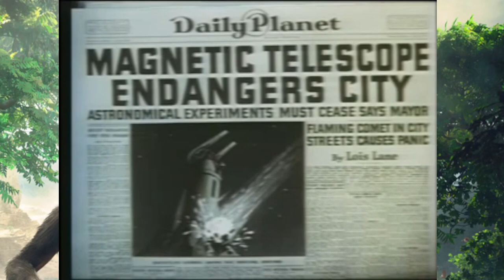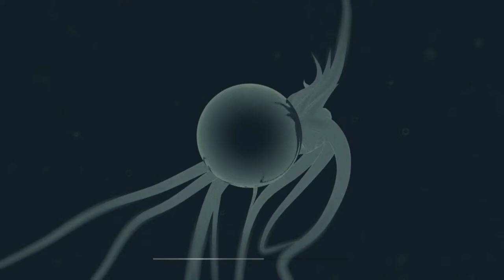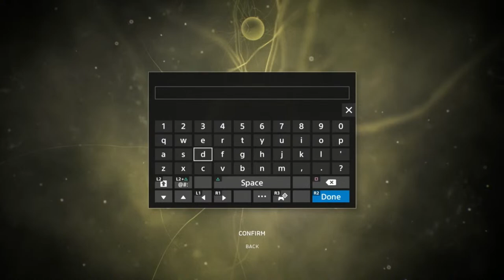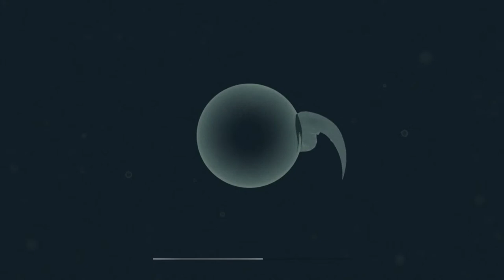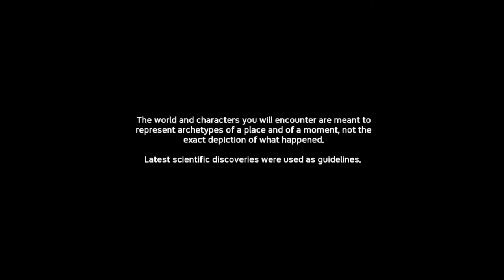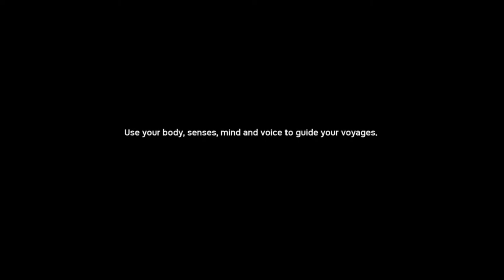Ancestors part 2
[WARNING: I mess up the lineage in this part, and basically drive the poor monkeys into extinction. You may want to skip to the next part where we restart.]
In this part we lower the volume to a minimum so I can actually hear the sound queues, we also save that lost baby from yesterday, and try to figure out this game.
Today's pre show is Superman The Magnetic Telescope produced by Fleischer Studios in 1942